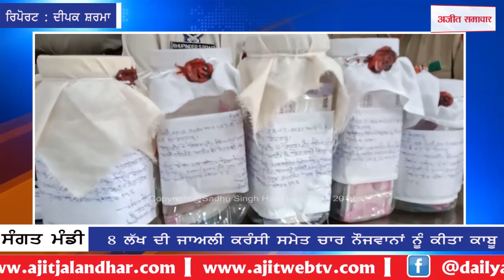ਸੰਗਤ ਮੰਡੀ : ੮ ਲੱਖ ਦੀ ਜਾਅਲੀ ਕਰੰਸੀ ਸਮੇਤ ਚਾਰ ਨੌਜਵਾਨਾਂ ਨੂੰ ਕੀਤਾ ਕਾਬੂ